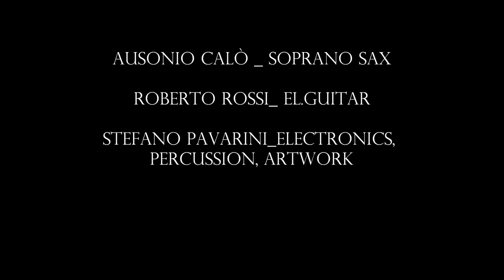Dr.Oirk's Broken Dream-Soft Apocalypse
second excerpt from forthcoming Album by Dr.Oirk's Brpken Dream, featuring Ausonio Calo'  on sax, Roberto Rossi on guitar, Stefano Pavarini, percussion and electronics
(paintings by stefano pavarini)